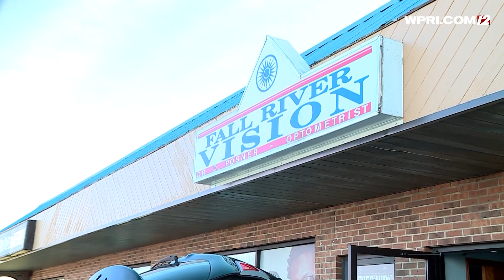VIDEO NOW: Fall River five-alarm fire update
12 News reporter Amanda Pitts has the latest on a five-alarm fire that occured Monday night in Fall River.